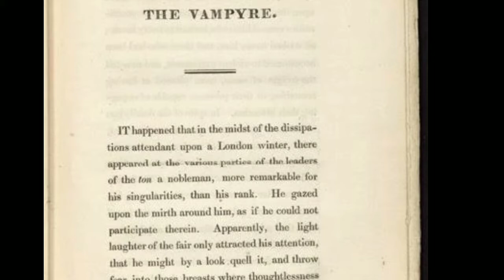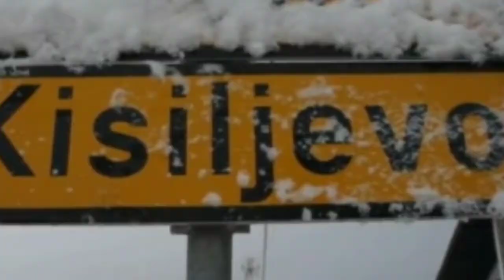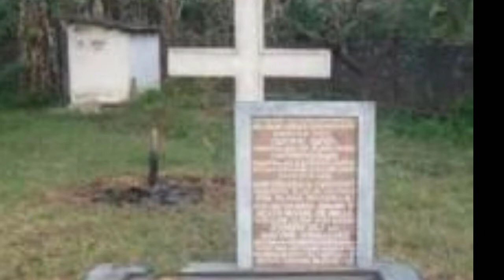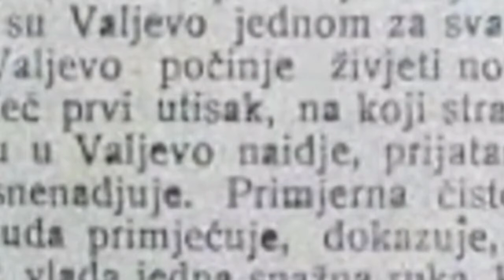இரத்தக் காட்டேரி | அமானுஷ்ய உலகம் | Kutty Story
Hai,Hello, Welcome to Kutty Story!!!
A story about Vampires existing in 18th century in European countries.

About channel
The motivation behind this channel is to entertain viewers. In this channel, you can watch horror, sci-fiction, comedy, revenge, motivational, drama, sentimental, love, tragedy, re-birth & Suspense thriller stories.